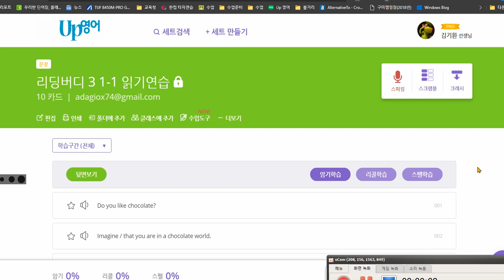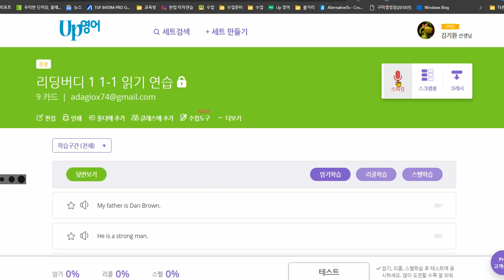박시후 2021 01 29 첫문장 학습 많은 내용을 알려주었기 때문에 한번에 소화하기 힘들 수도 있습니다